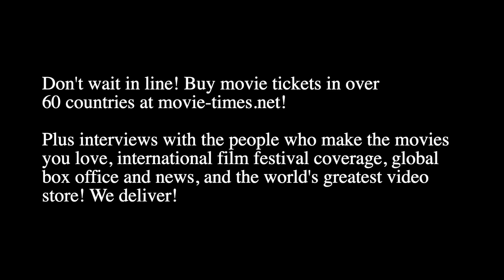Calmatic: WHITE MEN CAN'T JUMP